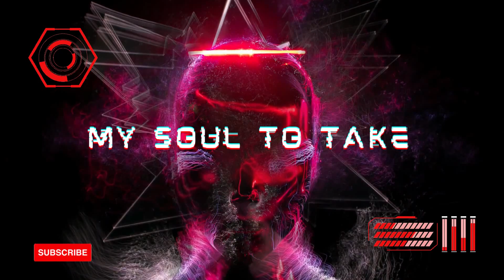35MM / Nintendo Switch / Long Gameplay (Commentary)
Developed by Sergey Sergeich and Sometimes You, 35MM is true and true walking sim. Your objective, from the get go, is to walk around, (with a very slow companion), and take pictures. From there, that's the whole premise of the game.
I enjoy the idea, but the execution leaves a lot to be desired, especially the fact that, for a game based on the act of taking pictures, you don't seem to do much of it, or to have any control over that mechanic, which is rather unfortunate.
I can recommend it at a discount and only if you know exactly what you're getting into; a slow walking sim where the story unfolds even slower.